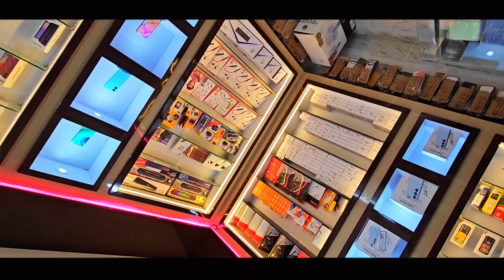SIDDHIVINAYAK COMMUNICATION ll Ice Factory Chhaka, Uttareswar ll Store Promo video 📸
SIDDHIVINAYAK COMMUNICATION ll Ice Factory Chhaka, Uttareswar ll Store Promo video 📸SIDDHIVINAYAK COMMUNICATION ll Ice Factory Chhaka, Uttareswar ll Store Promo video 📸SIDDHIVINAYAK COMMUNICATION ll Ice Factory Chhaka, Uttareswar ll Store Promo video 📸